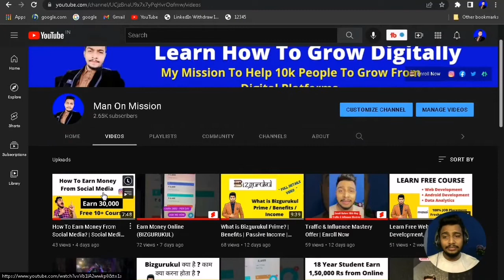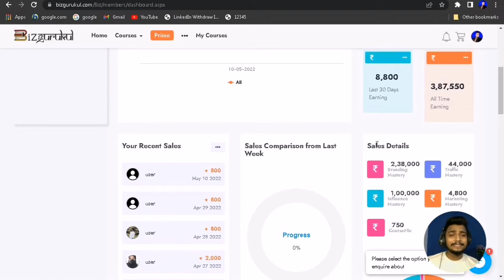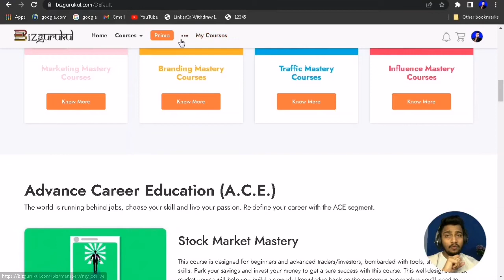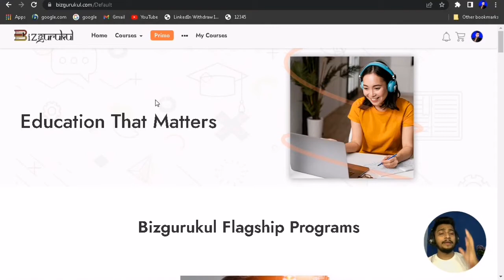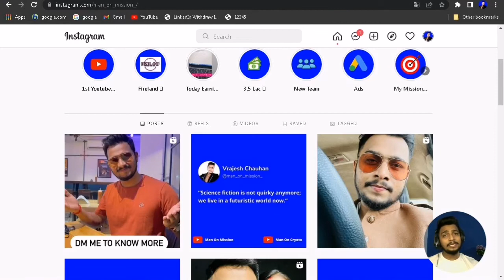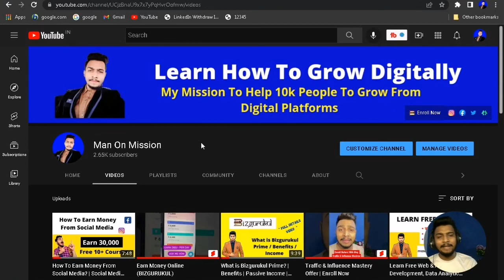TESTIMONIAL : How Collage Student Earn 1 Lac Rupees From Online | Bizgurukul E-Learning Platform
Limited Period Time Offer Guys

Grab Now -

➡️ After Joining Bizgurukul If You have Any Doubts or questions Dm me Right Now

How To Earn 1,00,000 Lakh Rupees From Online Platform
Make Money Online Using Social Media platforms